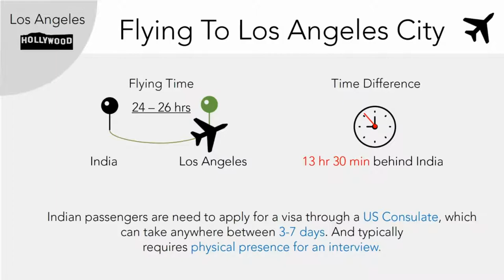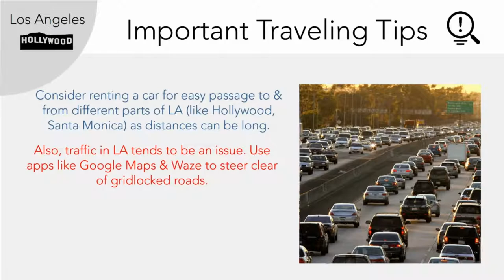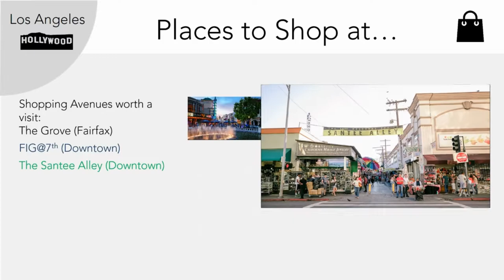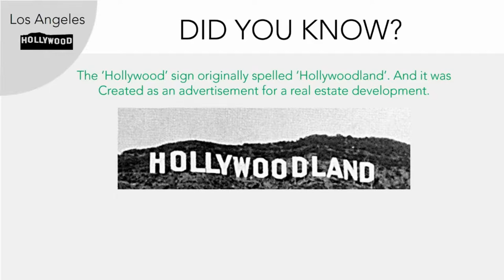Watch This Before a Trip to Los Angeles - A Hindi Guide to LA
This week on World in Three Minutes...

Let us learn about the important bits of information that anyone traveling to Los Angeles (LA) from India should know like -
1. The best time to visit Los Angeles,
2. Months to avoid when planning a visit to Los Angeles.
3. We delve into things like the flying time from India to Los Angeles,
4. The shopping avenues to look forward to &
5. The places worth visiting in Los Angeles...

Later we delve into some of the most interesting facts about Los Angeles. Towards the end of video you can find an easy to access fact-sheet that we recommend you to save on your devices for referral later. We hope you find this video useful.

Post in the comments about what places you would like us to travel next...

Happy Travels
Netsaar